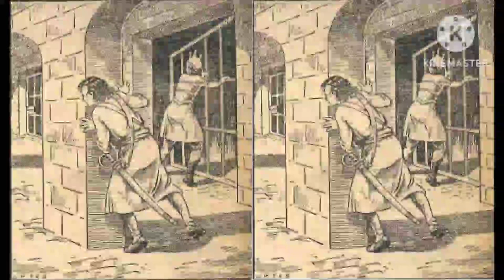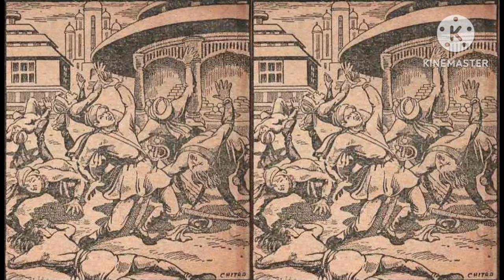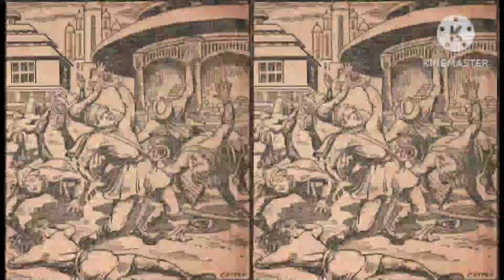ఐదు ప్రశ్నలు - 2 (Ayidu Prasanalu -2) చందమామ ఫెబ్రవరి 1950 chandamama February 1950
# Chandamama kathalu
# Telugu audio stories
# Balamitra kathalu
# Bethala kathalu
# Telugu stories
# chandamama serials
# Bujjayi kathalu
# Bommarillu kathalu